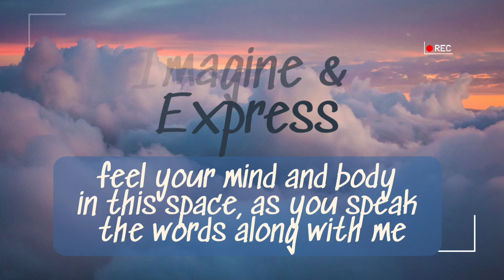🌄 Guided Meditation Visualization : [Exercise & Swinging at the Playground] : {Manifest Vitality}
In this healing mindful meditation visualization, manifest vitality and reinvigorate your nervous system as you feel childlike swinging on playground swings!

💓 ♡〜٩( ╹▿╹ )۶〜♡💓
**If you would like to, & have the means to help contribute to the videos created for this channel,  please follow this link. I cannot express my gratitude enough! :
💓♡〜٩( ╹▿╹ )۶〜♡💓

🌱My COMPLETE Organic, TOXIN FREE HEALTH TRANSFORMATION:
(Natural Remedies, Home Toxin Reduction, Stress Relief, Organic Nutrition, Vitamins & Minerals, Kid's Health, Saving Money):

🧠 The GUPTA PROGRAM: a friendly easy-to-use online Brain Retraining course, for recovery from many chronic conditions

🧠DNRS, Dynamic Neural Retraining System:
One of the programs that I am using to heal:

🧠The Neuroplasticity Process:
Neuroplasticity is the brain’s ability to adapt and change itself.

🧠The Limbic System:
The Limbic System assigns emotional significance to everything we smell, see, hear, feel, and taste:

🧠ANS REWIRE is another program I am participating in and has been a vital part of my healing. It has helped me tremendously with day to day struggles. The creator is very empathetic, realistic, and has a wealth of knowledge!

🎗 My Incredible Faster-EFT Coach for my Trauma - She has been ESSENTIAL to releasing all of it:

📖“CFS Unraveled” (Author of ANS REWIRE Program)

📖"The Brain the Changes Itself"

📖"The Brain's Way of Healing"

📖"Wired for Healing"

*Please note that no content on this page should replace advice from a qualified medical professional. Any personal healing you choose to partake in, including using the content of this page, should be under the supervision of a qualified medical professional.
*I am not directly affiliated with and do not represent any of the programs or individuals mentioned including but not limited to DNRS, ANS Rewire, Gupta, Faster EFT, Joe Dispenza, other people, healing protocols or resources. All views, opinions, and advice are my own and do not represent any other program or person.